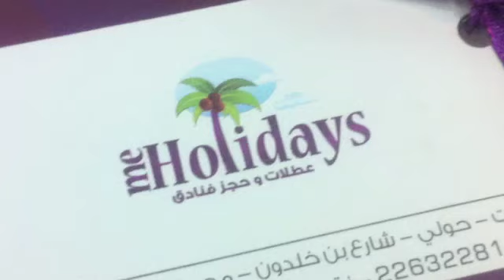Kempinski Hotel Soma Bay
فندق كمبنسكي خليج سوما مصر